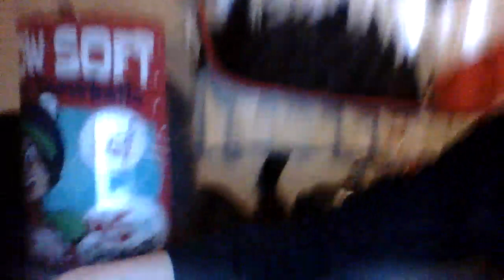Foxy's adventures season 4 episode 9 " beware of the shattered one "